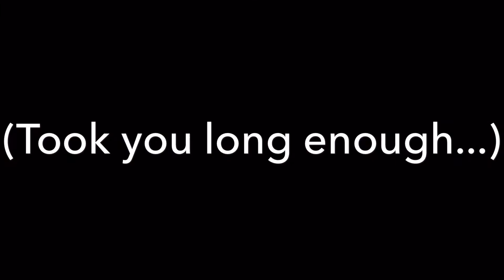Wait... Humans won a Gators HvZ extended event?!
It figures I miss it too... See everyone for the main game November 1st!